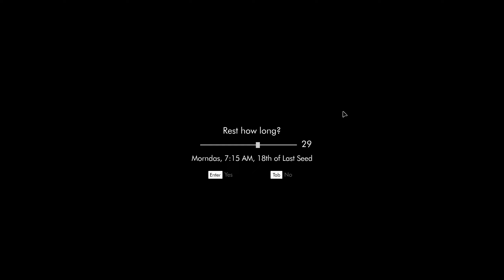Skyrim 2024 Visuals ARE INSANE | Ro Modlist Gameplay